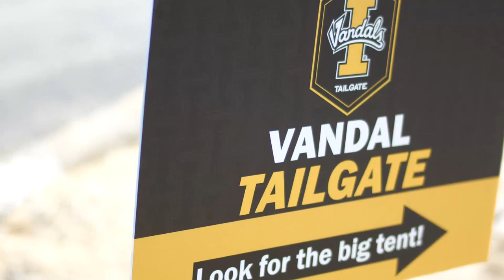"The Return" Episode 6: Keep Building